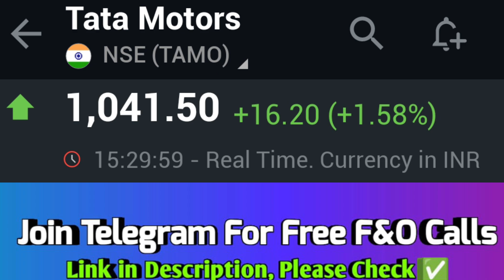tata motors share, tata motors share news today, tata motors share news, tata motors share target💯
tata motors q3 results 2025, tata motors q3 results 2024 date, tata motors q3 results 2024, tata motors q3 results, tata steel q3 results 2025, tata steel q3 results 2024, tata steel q3 results 2024 date, tata steel share q3 results